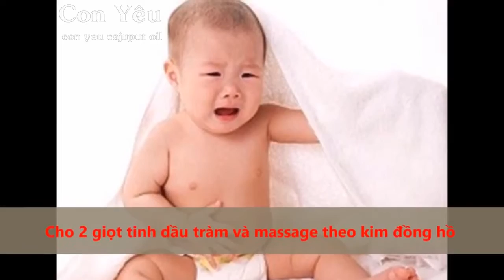Dầu tràm - Cách dùng tinh dầu tràm cho con yêu của bạn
Với công dụng hữu ích, dầu tràm giúp:
➡️ Hỗ trợ chống say tàu xe hiệu quả.
➡️ Hỗ trợ phòng đầy hơi, ăn không tiêu hay đau bụng hiệu quả.
➡️ Phòng côn trùng cắn...v.v
➡️ Massage xoa bóp cho người lớn tuổi khi đau nhức.
➡️ Phòng cảm lạnh, giữ ấm cơ thể cho bé, phòng và chữa ho, khò khè.
➡️ Tắm loại bỏ vi khuẩn và nấm có nguy cơ gây bệnh.
💗 An toàn, dịu nhẹ với làn da nhạy cảm.